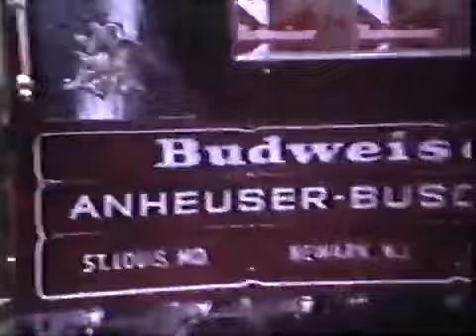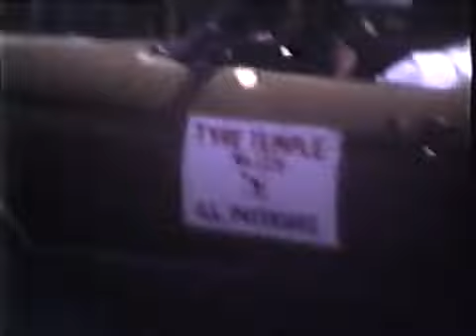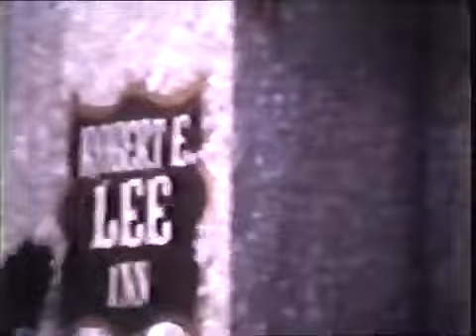Shriner Parades ~1970s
My Grandfather was a Shriner and used his Dune Buggy as well as a minibike and Willis Jeepster in the Shrine Parades around here back in the day.

Harvest Homecoming Parade ~1972  - New Albany, IN @19:00
(still researching the others)